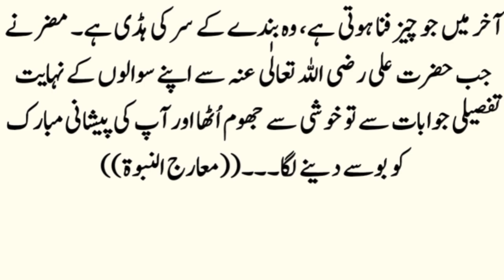Hazrat ali or ek badu ki mukalma | hazrat ali quotes in urdu | Urdu kahani | Sachi kahani